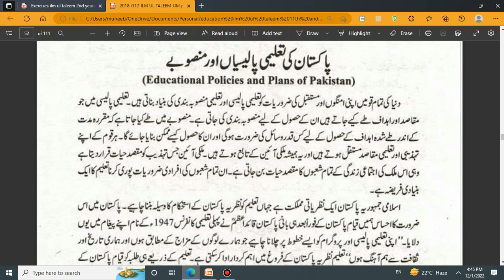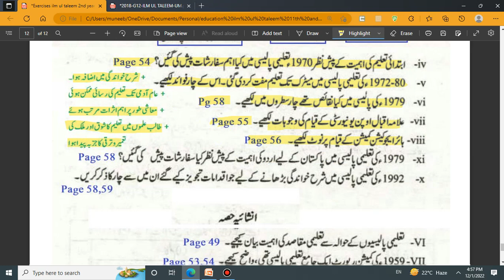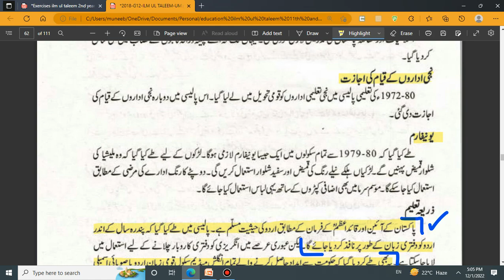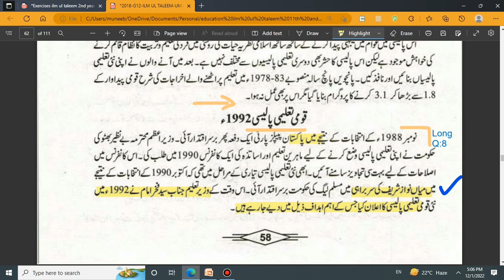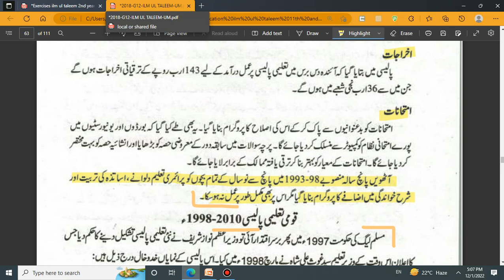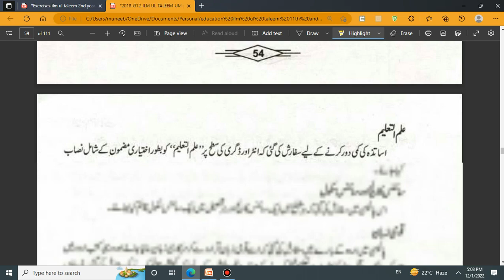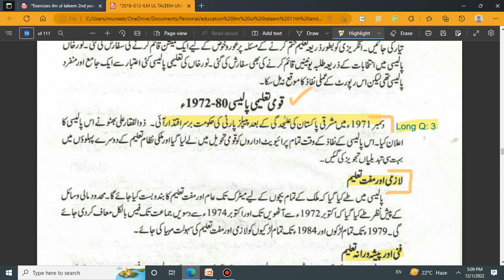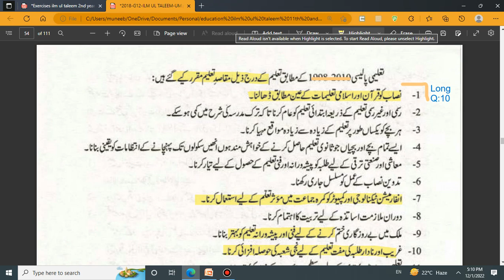Education Ilm ul Taleem class 12 Chapter 3 Exercise علم تعلیم Short and Long Questions Syllabus 2025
education علم التعلیم class 12 chapter 3 پاکستان کی تعلیمی پالیسیاں اور منصوبے exercise F.A / I.C.A / F.A. I.T Part II 2nd year with Exercise short questions and long questions معروضی سوالات مختصر سوالات تفصیلی سوالات syllabus 2025 ilm ul taleem 2nd year exercise chapter 3 short and long questions of ilm ul tahleem education 12 2nd year chapter 3 exercise subjective Punjab board federal board پنجاب بورڈ اور فیڈرل بورڈ علم التعلیم

Chapter 3 پاکستان کی تعلیمی پالیسیاں اور منصوبے exercise MCQ, Fill in the blanks, True False, Match Columns objectives

video created and designed by Muneeb Mushtaq Malik